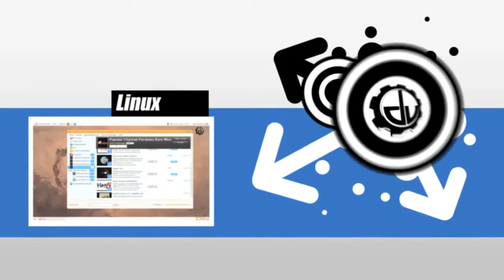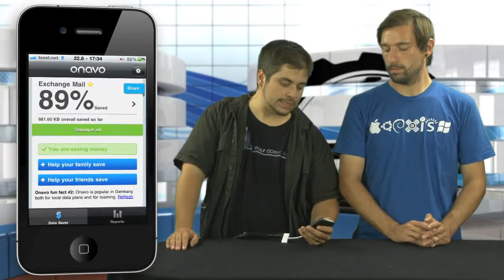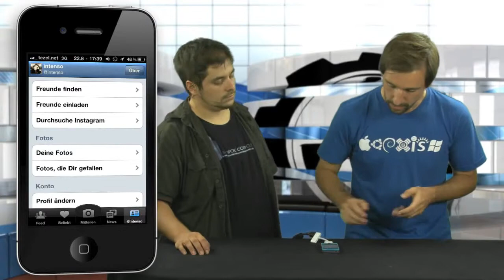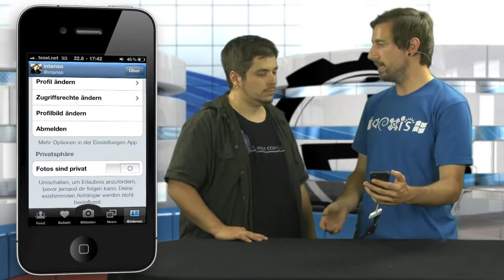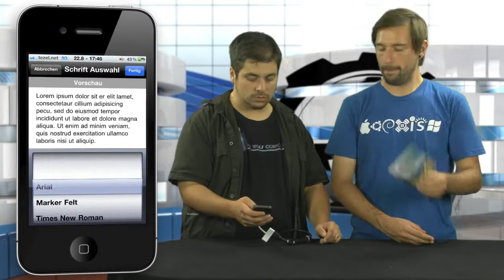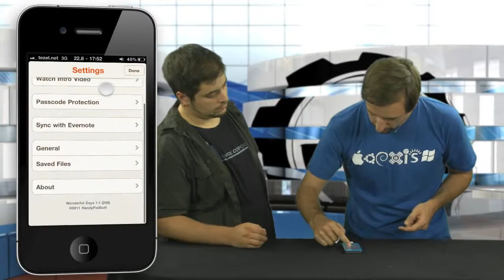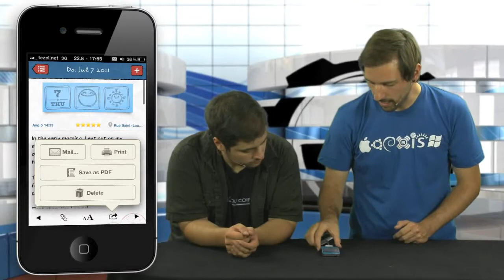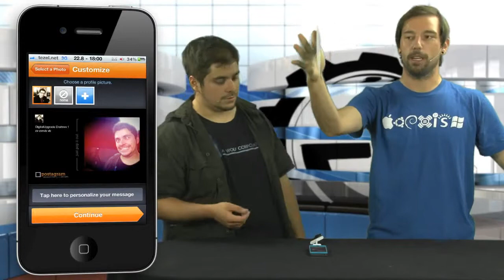DigitalUpgrade S02E21 Urlaubsapps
Vielleicht ist bei euch der Urlaub schon vorbei, aber der nächste Urlaub kommt bestimmt und deswegen zeigen wir ein paar iPhone Apps die im Urlaub praktisch sein können. Den Anfang macht Onavo, gefolgt von Instagram. Danach zeigen wir euch die App Postkarte und Wonderful Days. Etwas ausser Konkurrenz läuft dabei noch Postagram.
 Onavo - Sparen Ihre Daten, strecken Sie Ihre Daten Plan beim Roaming und zu Hause
Hersteller: Onavo Mobile Ltd.
Freigabe: 4+
Preis: Kostenlos Download (Aff.Link)
Hersteller: Burbn, inc.
Freigabe: 12+
 Postkarte
Hersteller: fotopost24 Fotoservice
Freigabe: 4+
 Wonderful Days - Diary with Style
Hersteller: Tong Liu
Freigabe: 4+
Preis: 2.39 EUR Download (Aff.Link)